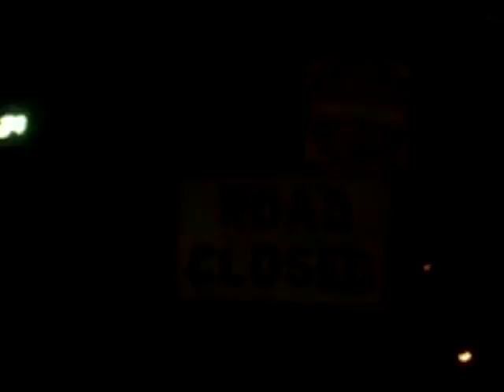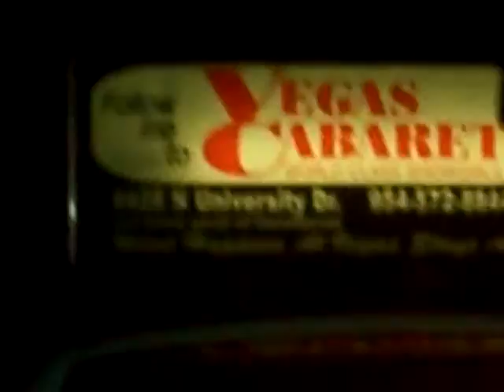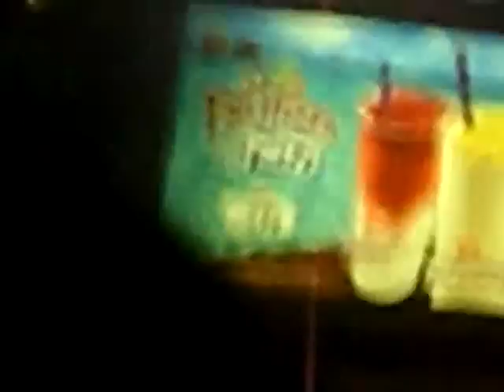car ride borinn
TACO BELLLLLLLLLL